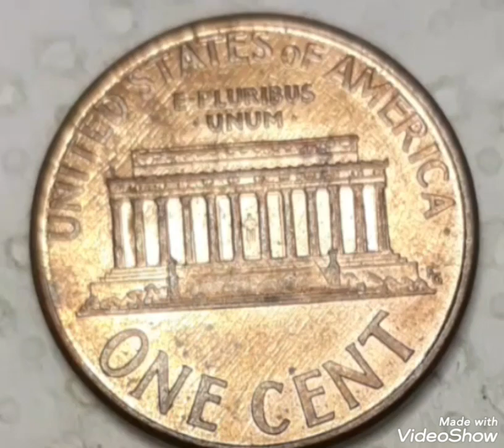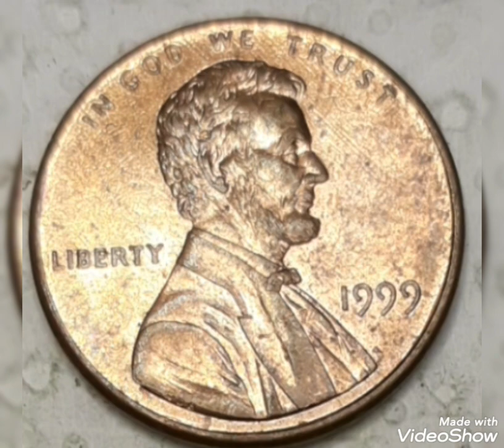$ 170.000 do you have Lincoln pennies Mint Error Close AM,valuable penny,worth big Money!!!